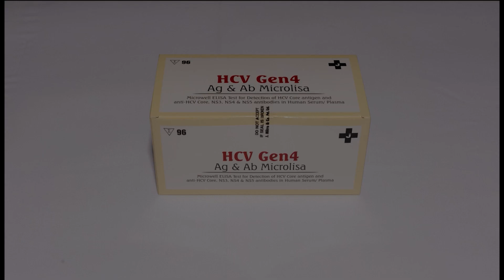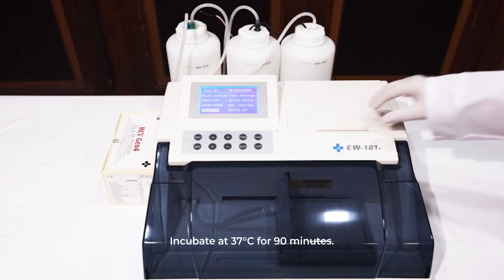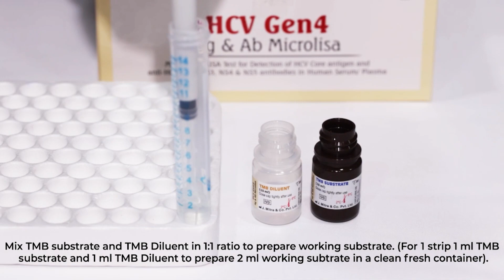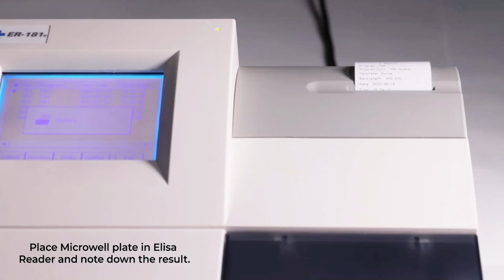Product Demo Series 29 | HCV Gen 4 Ag & Ab Microlisa